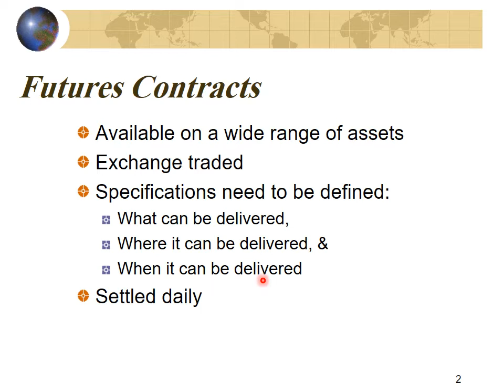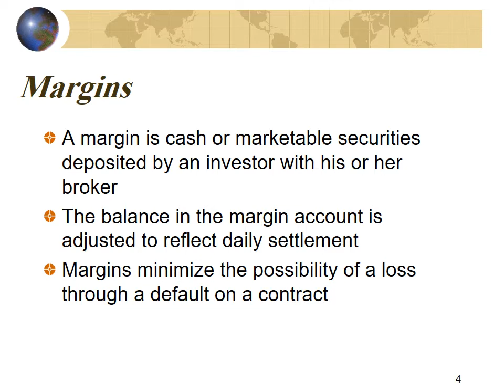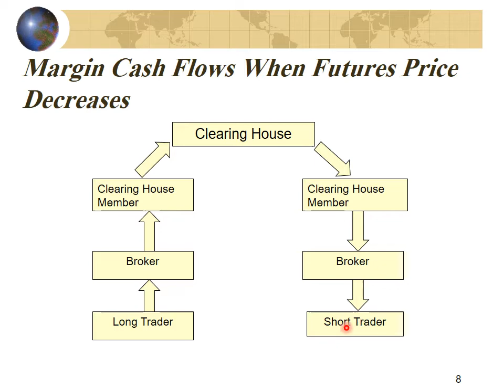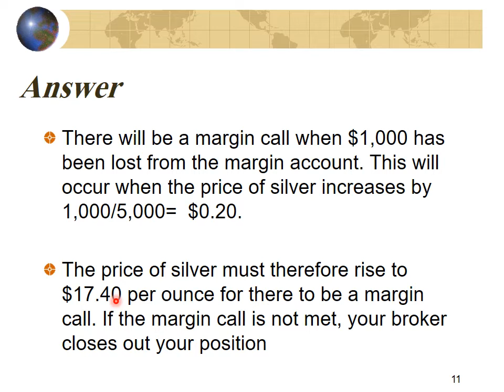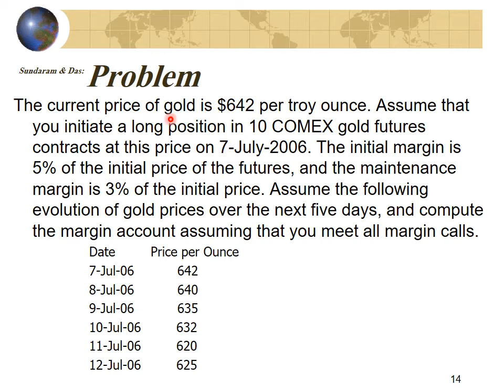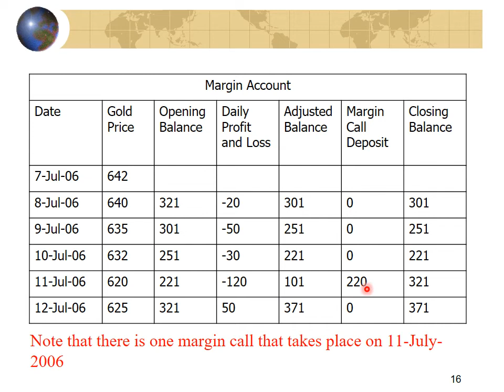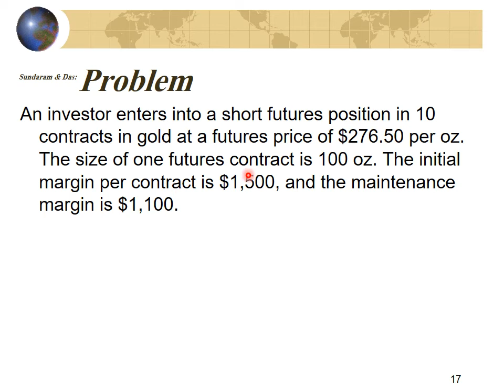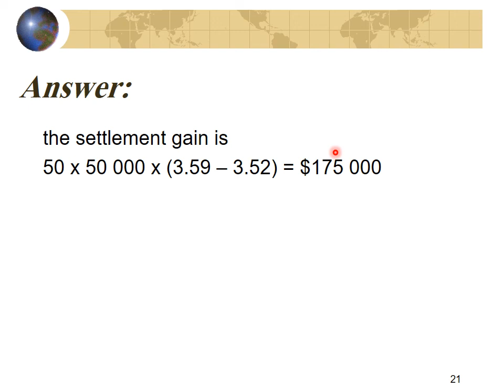مادة مشتركة (تمويل & أسواق) - تمويل شركات 2- د/ سحر مهران - 03